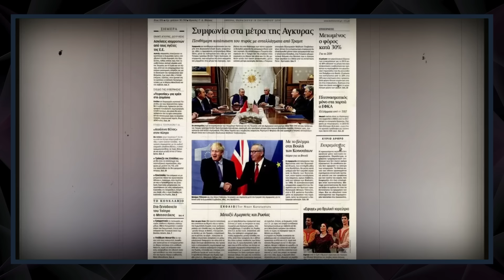SAKLANAN UÇAKLARIN SIRRI ORTAYA ÇIKTI! - SAVUNMA SANAYİ